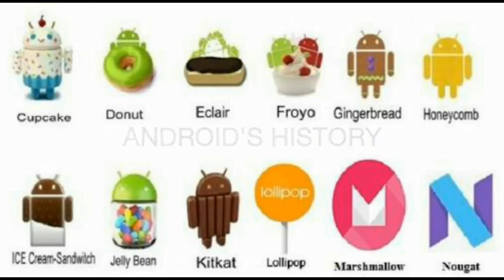Android 9.0 P New Update ||Publish on march 2,2018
Android 9.0 P Roundup, Material Design 2.0, New Features, Security and Privacy, Release Date, and Name.